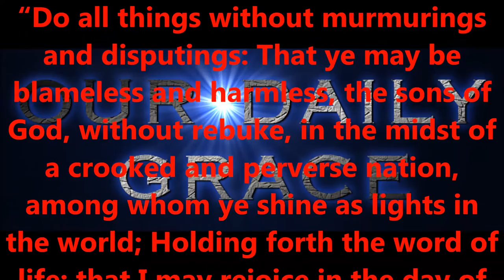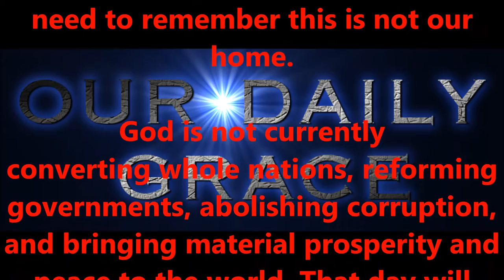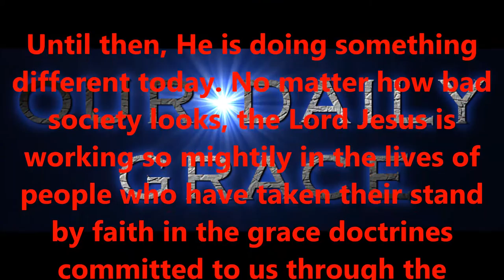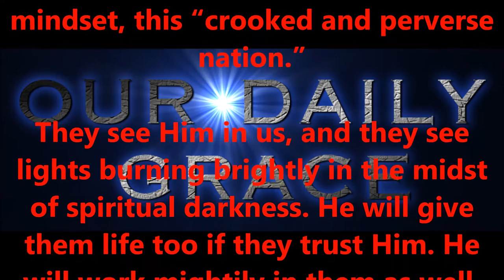AUG 14, 2016 OUR DAILY GRACE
FORHISGLORY MINISTRY
Produced by,
Lonnie Martin

Written by,
Shawn Brasseaux